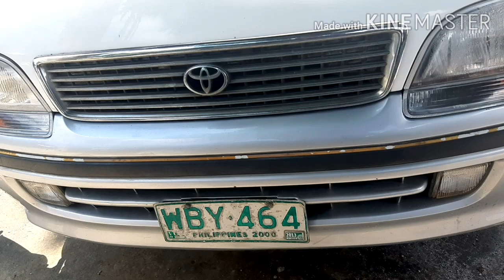Retorque cylinder head bolt 1rz engine gasuline toyota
Overheat engine high pressure